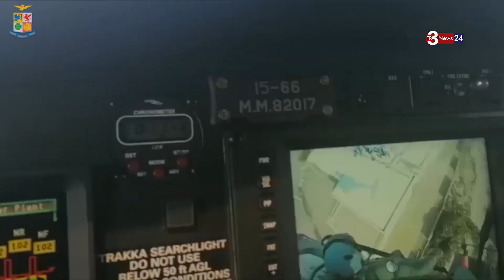Ristori per le alluvioni, il sindaco Tranchida risponde all'on Ciminnisi